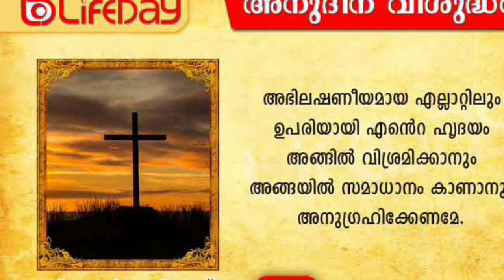Life Day - saint of the Day-July 20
Text by Fr J Kochuveettil Description. Description by Fr Jebin pathiparambil mcbs